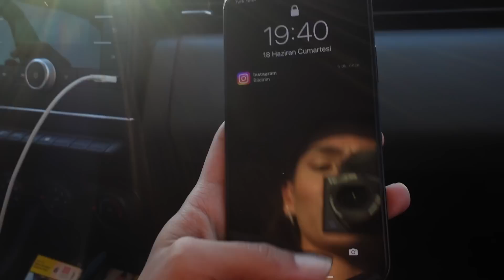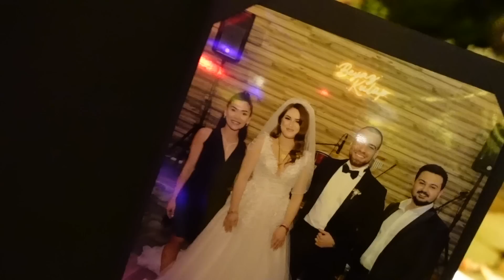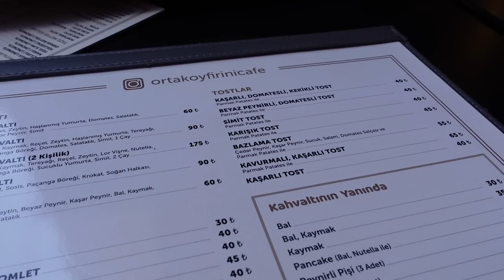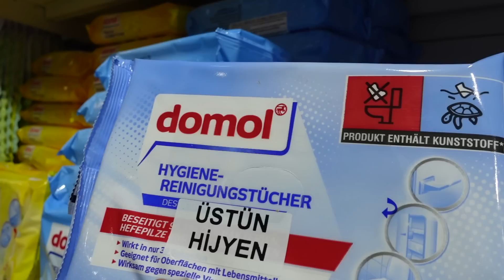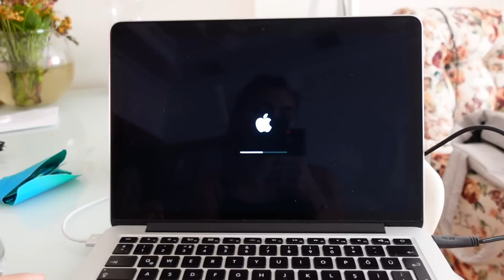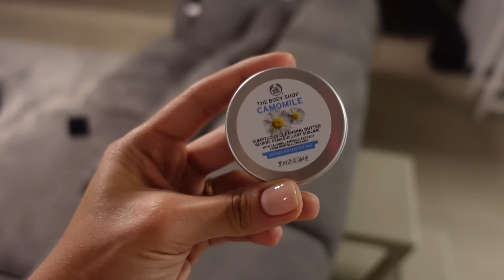GÜNLÜK EV İŞLERİM | ERKEN DOĞUM GÜNÜ | BAVUL HAZIRLIĞI |DÜĞÜNE GİTTİK| SAÇ,MAKYAJ, MANİKÜR, KARGOLAR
Herkese merhabalar ❤️

Dopdolu bir video ile geç de olsa geldiiim,

Bütün ev işlerimi gitmeden hallettim çünkü döndüğümüzde misafirlerimiz gelicek. Sular olmadığı için çok geç hazırlandık. Beraber bavul hazırladık, saç makyaj yaptık düğüne hazırlandık. Düğüne gittik çok güzel eğlendik. Senayla kahvaltıya gittik mağaza gezdik, Esad’ın doğum gününü ailesi ile erken kutladık. Manikür yaptırdım belki de ilk kez tırnaklarım bu kadar temiz oldu çok memnun kaldım yaptırdığım yerden. Sonrasında döndük zaten düğün için gittiğimiz minik bi istanbul seyahati olmuştu. Gelince kargolarımızı açtık tüm aldıklarımı bırakmışlar kapıya. Umarım keyifle izlemişsinizdir.

Bir sonraki videoda görüşürüz ❤️

Instagram hesabım: simgekamitoglu